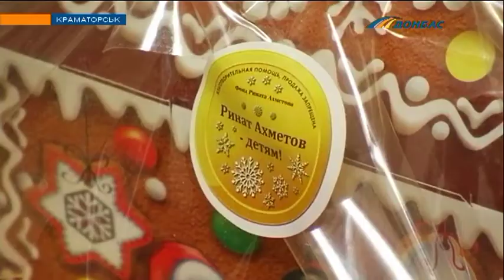Новогодние сюрпризы для детей Донбасса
Одиннадцатилетняя Влада Руденко из Краматорска несколько лет восстанавливалсь после ранения осколком снаряда. Курсы реабилитации вернули девочку к привычной жизни. А недавно Влада приняла участие в масштабной благотворительной акции, ее история - далее в сюжете